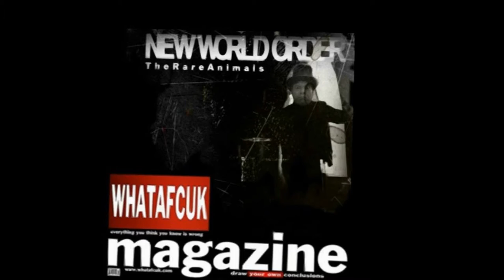That Abuse!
Alien Sound Video

Welcome to WHATAFCUK magazine channel on YouTube,
A Special Welcome to the Females Species.

Educate yourself by asking questions never asked with us.

Video Courtesy to YouTube and to all who made this video possible, indirect and direct contributors.

Thanks  RockOn
WHATAFCUK magazine

Related link to more UFO video:
Alien Genetic Code in Human DNA - Astonishing Discovery

Related links to more information about UFOs and aliens

Fair Use Statement: This channel may contain copyrighted material, the use of which may not have been specifically authorized by the copyright owner, and is presented in an effort to advance understanding of issues of economical and political significance, and to bring important news and information to the public. In accordance with Title 17 U.S.C. Section 107, the material on this channel is distributed without profit to those who have expressed a prior interest in receiving the included, information for research and educational purposes.